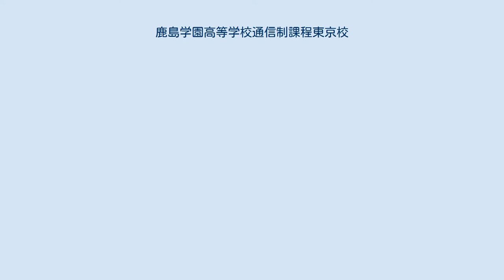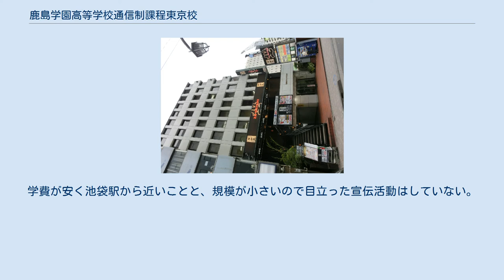鹿島学園高等学校通信制課程東京校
鹿島学園高等学校通信制高校通信制課程東京校（かしまがくえんこうとうがっこうつうしんせいかていとうきょうこう）は、東京都豊島区池袋に学習センターのある私立の通信制高校。
2006年度開校。
カシマと略される。
2006年度現在生徒数30名余名。
入学したら個別指導で要領のよいレポートの仕上げ方のレクチャーを受ける。
週1日の学習センターへの参加は自由。
自宅でレポートができる人は出席しなくてもよい。
面白さを感じない科目や学習作業は要領よく片付けることを学び、学校外活動に多くの時間を確保し自分の才能を磨くことに費やす。
一人ひとりの才能の発見は教師の最も重要な仕事であるとしている。
15歳以上の芸能・スポーツ・社会人・主婦など忙しい高校生が在籍している。
もともとは提携校の関係でダンスの好きな生徒が集まって開校した経緯がある。
学費が安く池袋駅から近いことと、規模が小さいので目立った宣伝活動はしていない。
 提携校に鹿島学園高等学校のサポート校・エンターテイナー高校生の学校JPA（ジャパンパフォーミング・アーツ）、インターネットテレビ電話を利用した高校生の進学サポート校するサポート24、メイクアップアーティストのプロ養成校で高校卒業資格が取得できるサポート校のメークアップアーチスト学院高等部、ネイルアーティストのプロ養成学校で高校卒業資格が取得できるネイルスクールのネイルアーチスト学院がある。